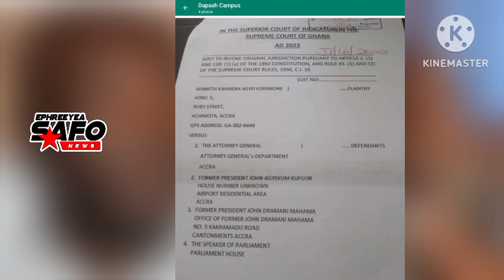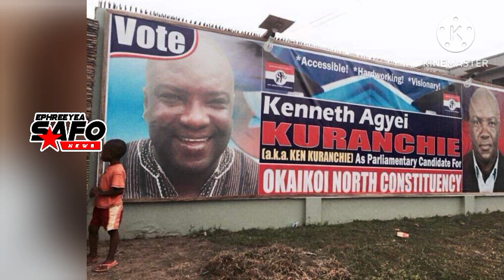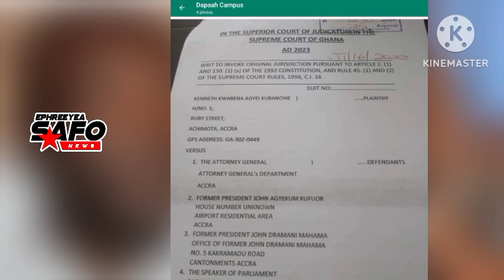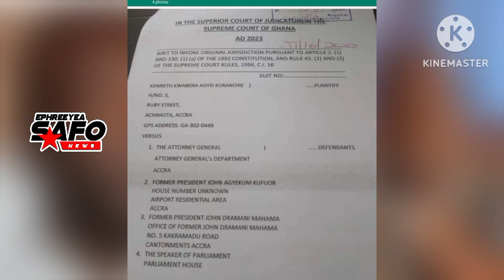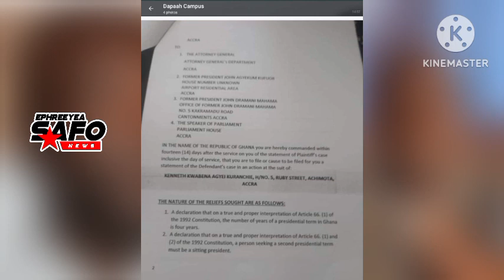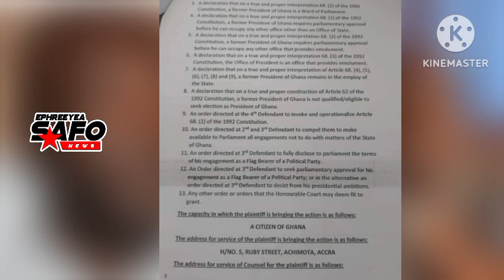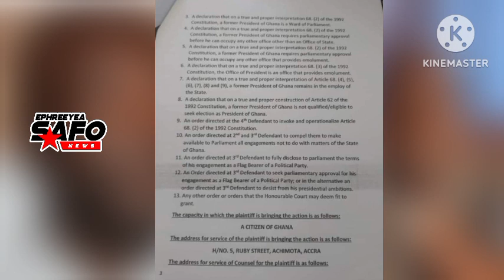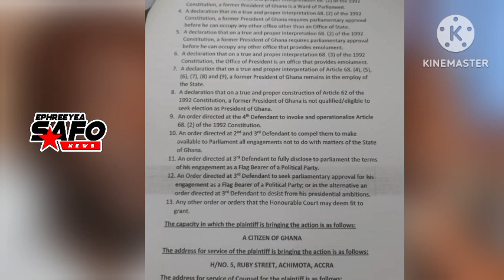😱NDC in big tr0цble😱Kofi Adomah break silence as John Mahama cäuti0ned to drop out of 2024 elections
😱NDC in big tr0цble😱Kofi Adomah break silence as John Mahama cäuti0ned to drop out of 2024 elections.This happened as Senior Journalist and an Author, Ken Kuranchie drags former President John Mahama to court